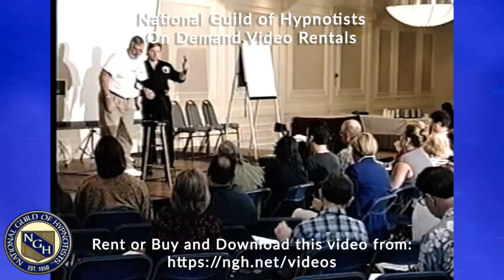The Secret of Super Athletic Performance with Will Horton - 31092-00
2000 National Guild of Hypnotists Convention
The Secret of Super Athletic Performance
Will Horton
Course #31092-00
1 Hour Seminar

To Learn more about Hypnosis or if you are interested in becoming a Professional Hypnotists to help others, visit our